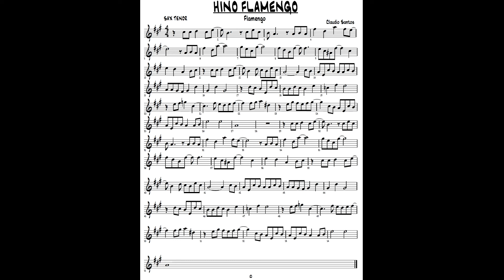HINO DO FLAMENGO PARTITURA SAX TENOR